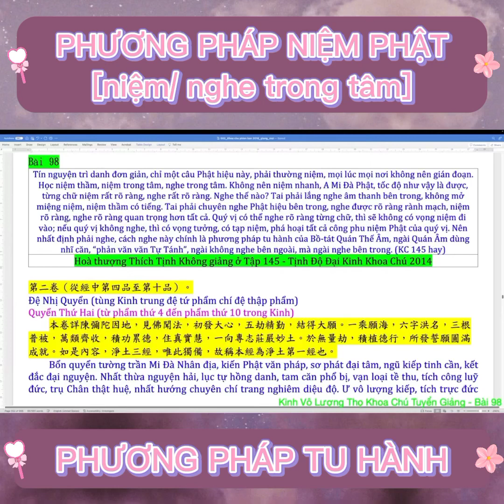PHƯƠNG PHÁP NIỆM PHẬT PHƯƠNG PHÁP TU HÀNH. Thầy Thiện Trang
A Mi Đà Phật. Chúng con xin cung kính trích lục đoạn khai thị của Thầy Thích Thiện Trang  chia sẻ:
PHƯƠNG PHÁP NIỆM PHẬT
PHƯƠNG PHÁP TU HÀNH.

Để thường xuyên được nghe lại các đoạn khai thị của Thầy Thích Thiện Trang, Sư Cô Thích Tâm Thường đã trích đoạn trọng tâm và tạo địa chỉ Youtube cho chúng ta thuận tiện học tập, con kính mời quý liên hữu đồng tu hoan hỷ theo dõi xem tại link sau:

Để tâm thường được trụ trong Pháp giữa vòng xoay bận rộn ở đời, thì việc nghe trích đoạn như thế này thật rất hữu ích ạ. Chỉ cần 30' thôi chúng con có thể xem nghe từ 2-3 video rồi ạ.

Từ đây sanh hoan hỷ tâm, tăng trưởng sự huân tập, chúng con cũng sẽ chuyên học nguyên tập - nguyên bộ nhiều lần để đủ vốn cho việc hành trì rốt ráo, viên mãn chí nguyện cầu sanh Tịnh Độ ạ.

Chúng con thành kính tri ân Thầy Nguyễn Văn Trang và Sư Cô Chùa Vạn Bảo ạ.

Con kính mời quý liên hữu đồng tu cùng chúng con thường nghe học tập ạ